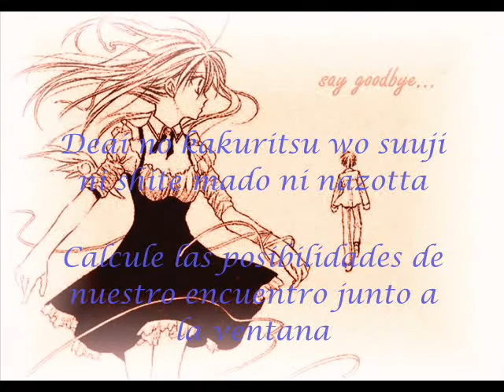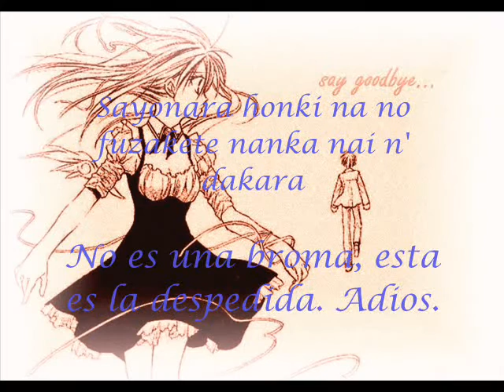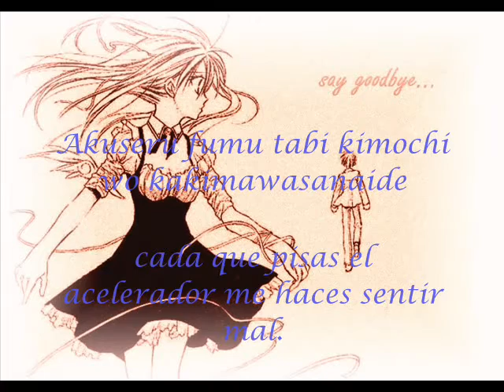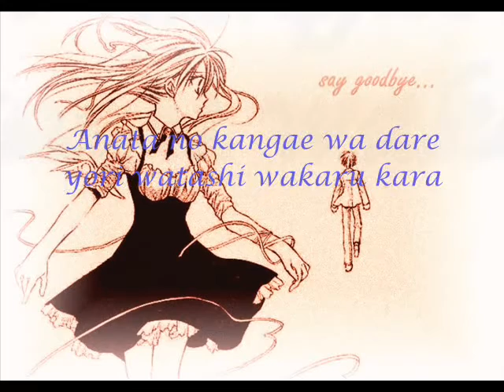Changin´my Life - Sayonara Letra en español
Una de mis canciones favoritas de Changin´my Life, la letra la he traducido desde el japones así que tendrá algunos errores pero espero les guste.